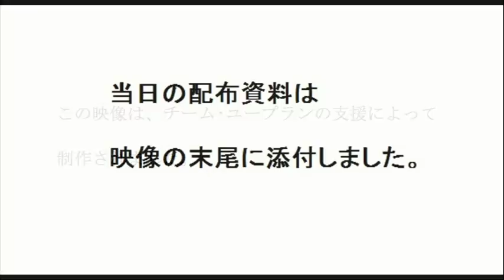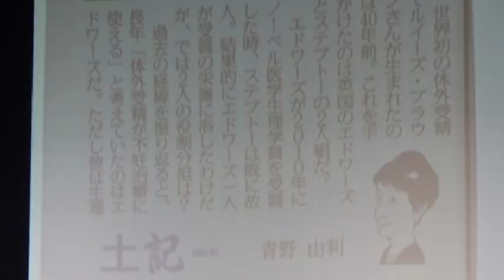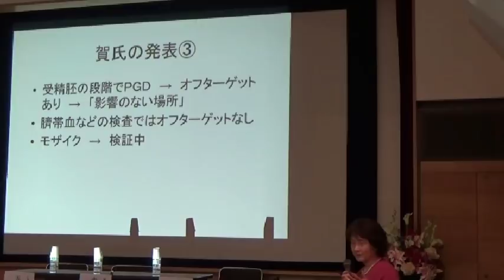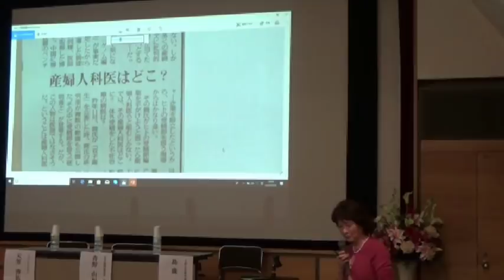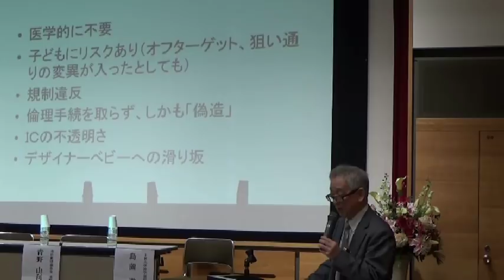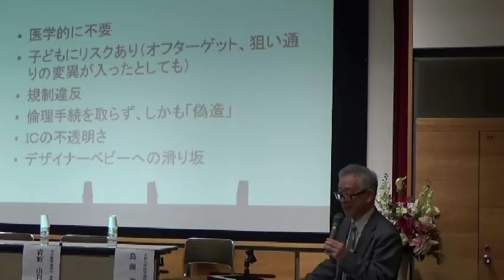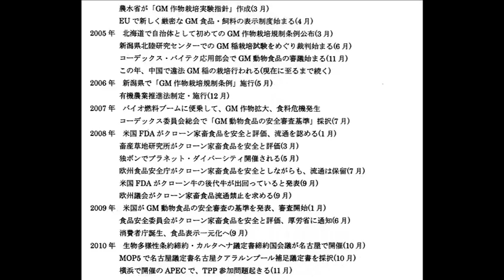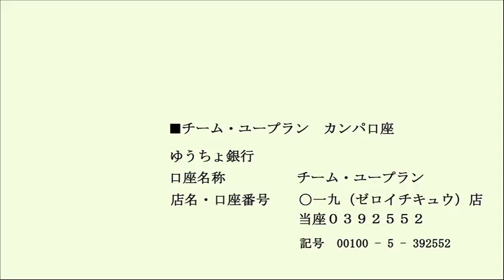20190202 UPLAN 【座談会】ジャーナリストと人文学者と市民が語る集い ゲノム編集技術はどのような未来をもたらすのか？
【ゲノム問題検討会議】
安価で効率的にゲノム改変できるクリスパーキャス９が発明され、急速に普及、実用化が進んでいる。新たなゲノム編集技術により、農産物、畜産物の品種改良、新創薬の効率的開発、遺伝子治療、不妊治療などへの期待が高まっている。政府は、成長戦略としての統合イノベーション戦略の中で「特に取組を強化すべき主要分野」としてバイオテクノロジー、ゲノム編集技術を取り上げ、多額の税金と人材の投入および制度・組織の変更を行おうとしている。
一方で、世界的な研究開発競争の激化の中で、中国の賀建奎氏による「ゲノム編集ベビー誕生」（未確認ではあるが）で現実的にヒト受精胚操作が行われたとの報告がなされた。このような急激に進展しているゲノム編集技術とヒト受精胚を取り巻く開発環境の中で、次世代に繋がるヒトの生命操作を認めてよいのか、人類社会は重い倫理的問題をつきつけられている。
生殖細胞や受精卵にゲノム編集を行えば、将来世代に引き継がれる種の変化が起こされることになる。当座は難病の子どもが生まれないためということで、理解が得られるかもしれない。だが、親と科学者との意思によって遺伝子改変を行った子どもたちとその子孫たちが増えていけば、思うように子どもたちの遺伝子を決めようとすることを止めることができなくなるだろう。デザイナーベイビーが現実のものとなる、また、優生思想が勝利することになるのではないか。
以下のような懸念も検討しなくてはならない。――これは同じ人間同士がお互いを認め合い、支え合い、相互の責任を自覚する社会から遠ざかることを意味する。差別や排除が当然とされる社会を招き寄せかねない。また、いのちを授かるとか、いのちの恵みとともに生きるといった謙虚さ、そしてそれと不可分の喜びを見失うことになりかねない。では、どのように社会的合意を得、どのように規制していくことができるのだろうか。
動植物を対象としたゲノム編集技術、ヒトを対象としたゲノム編集技術の双方を視野に入れつつ、経済、社会、法律、倫理面などを多面的に眺めて、「ゲノム編集技術はどのような未来をもたらすのか？」を考え、現時点でそれにどのように向き合うのかを考えていかなければならない。
このような視点から今回、青野由利氏（毎日新聞論説室　専門編集委員　）、天笠啓祐氏（科学ジャーナリスト）、島薗進氏（宗教学、死生学）による座談会を行います。
是非、ご参加いただき、我々自身、このテーマをともに考え、話し合っていこうではありませんか
講師：青野由利氏（毎日新聞論説室　専門編集委員　）、天笠啓祐氏（科学ジャーナリスト）、島薗進氏（宗教学、死生学）